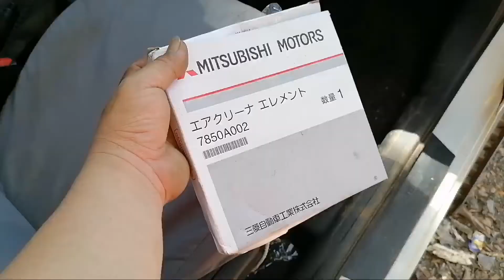Paano mag change OIL Ng MITSUBISHI MIRAGE Gls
EPP PALAWAN VLOGS: please support my YouTube channel. Paano mag change OIL Ng MITSUBISHI MIRAGE Gls. Enduro trail.